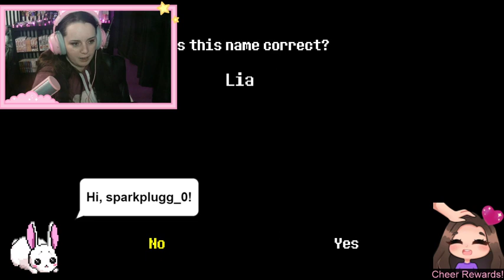[UNDERTALE] My save file DELETED?!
Henlo! I am PrettyGuardian, and I stream mostly horror games on Twitch!

This was streamed originally on 1/29/2021
I had never played Undertale before and here we are!
MY SAVE DELETED

Games Shown:
UNDERTALE